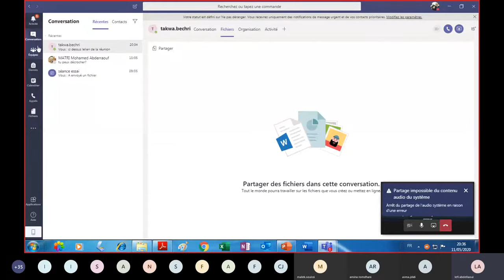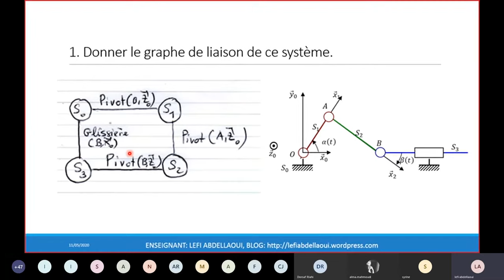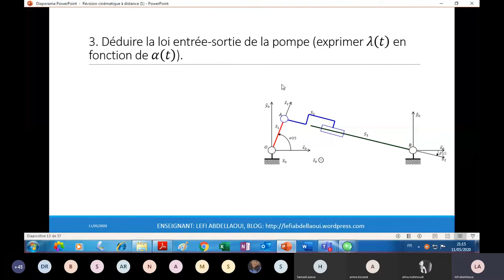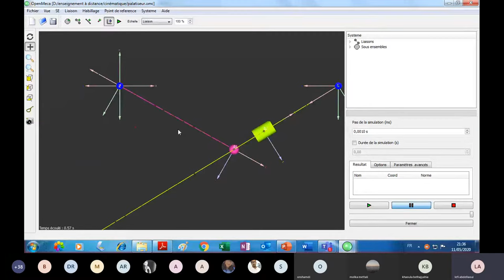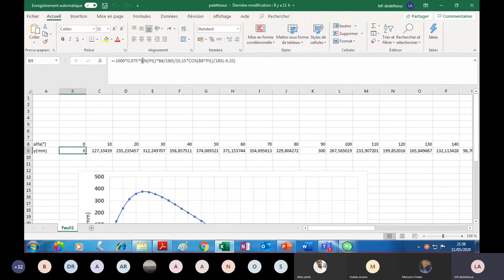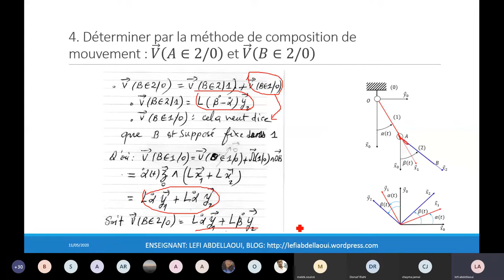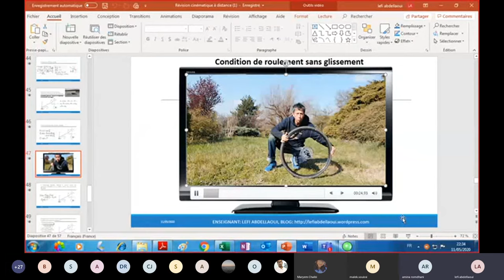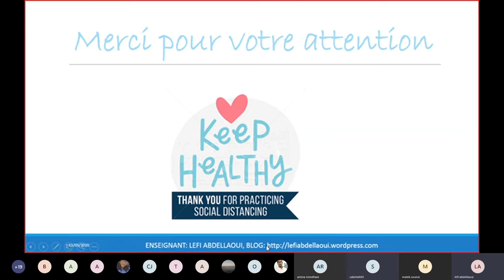Révision cinématique des solides indéformables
Chers étudiants,

Vous trouvez ci-joints les liens utiles pour la séance "Cinématique des solides indéformables" :
1. TD: